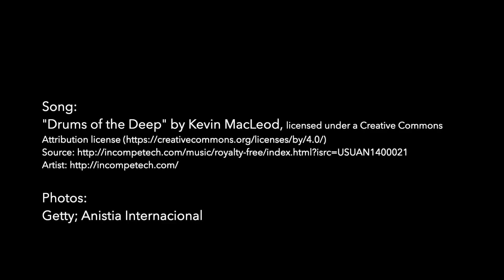Sculpting "Seed" (legendas em português)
Sculpture and video inspired by the story of Marielle Franco, elected politician and human rights activist assassinated in Rio de Janeiro in 2018.
Investigations to date have been able to identify who killed Marielle, but whoever ordered her murder remains a mystery.

Once upon a time, in a land as dark as night
Where nothing would grow, in despite of every woe
There was an unusually happy girl.
Since she loved life and since she loved beauty
She decided that it was her duty
To plant sunflowers on the dry hard sand
And perhaps her hands would help to mend
Through the soil the turmoil of that land.
The people there, seeing her endeavor
Smiled again, and thought they would forever
As they noticed flowers, strong and bright
And found they were tired of the night.
The evil forces, however, frowned
And opening a hole up in the ground
Watched her being swallowed deep
Until she could no longer speak
Or see, or dream, or sigh… or resist.
But what they could not predict was this
Her love was such that it spread across the mud
A thousand flowers grew, nourished by her blood
Now every time a flower is plucked
Many more will grow in impressive speed
And the girl shall always, for her deed
Be remembered by the name of Seed.

Sculpture and film by Juliana LePine
Poem and voiceover by Renata C. Teitelroit

To buy one of my sculptures or my art supply products (skeletons, eyes etc):

Thanks!
Juliana LePine